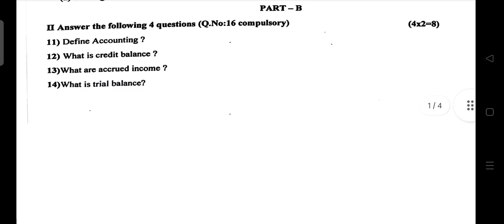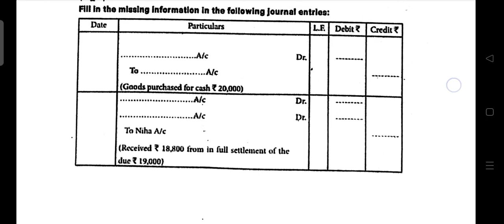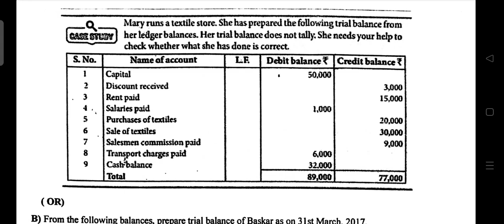11th Accountancy First mid term Exam 2022 Model Question paper pdf download link_#tn samacheer kalvi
Question Paper Pdf Download Link
11th Accountancy First mid term Exam 2022 Model Question paper pdf download link_#tn samacheer kalvi

Other Subject Question papers